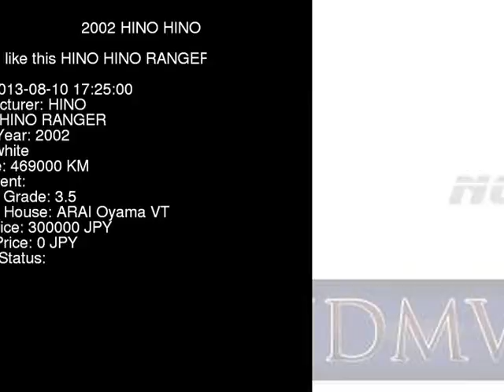2002 HINO HINO RANGER FD1JLEA